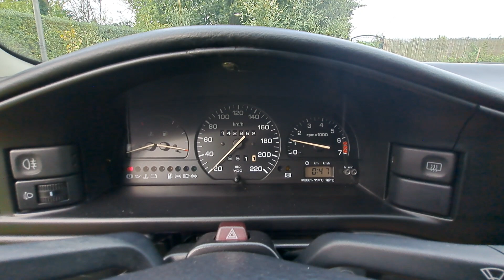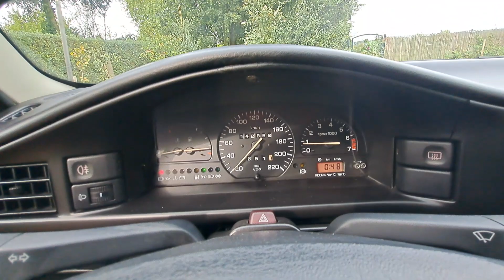Seat Toledo GT - 1992 Benzin.fr